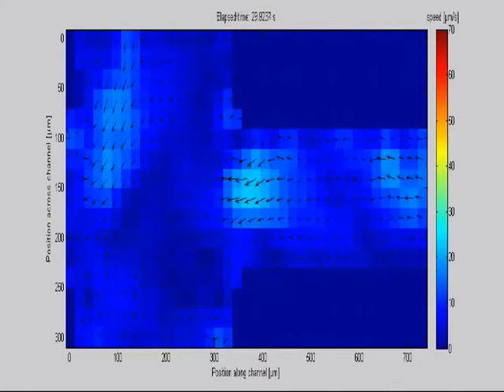Time dependence of the fluid velocity field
Video related to research article appearing in Lab on a Chip
O. Manneberg, et al. Flow-free transport of cells in microchannels
by frequency-modulated ultrasound

The clip shows the time-dependence of the fluid velocity field, acquired by performing
time-resolved particle image velocimetry (PIV) on the yellow 1-μm beads in the clip
"Flow-free transport and caging of 5-μm beads". Note that at 5-second intervals, e.g. around 12 and 17
seconds, the fluid velocity increases in the cage due to rapid movement of the caged
aggregate as the frequency jumps back to its lowest value. Additionally, the rapid
transport of aggregates in the inlet channel is also apparent at these times, with a leftward
flow in front of and behind the aggregate and a rightward flow over its sides, as it pushes
through the fluid. The velocity field has been numerically smoothed. The average
velocity field during the full clip is shown in Fig. 4c.
In the first, second and third clips, the chip was actuated by two transducers; one driven
in linear sweeps from 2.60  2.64 MHz at a rate of 0.5 Hz (first clip) or 0.2 Hz (second
and third clips), and the other driven from 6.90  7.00 MHz at a rate of 1 kHz.